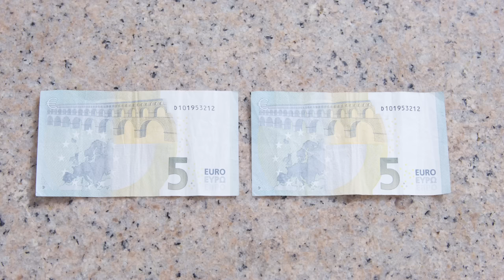Puppy's Money Scheme Ruined! Cute & funny dachshund dog video!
Daddy often remembers the day he bought Puppy Jay his first piano! Especially often he remembers this day on weekends in the morning! 🤣 After all, while he wants to soak up in bed for at least 5 more minutes, Puppy Jay is already at the keyboard and writing new beats! And most often he does it without headphones, says that the body should feel low-frequency vibrations...
Oh! It's good that, due to age, my hearing is no longer so sharp and I can sleep peacefully! 😊
Thank you to all my Patrons and especially to my Top Patrons: Matej Duda, Amanda Cunha de Mello, Laurie Freese, Mary Stevens,  Emelia Beckley, James Winter, Kathy Smith, Debbie Kelso, Matthew Hess, Carmen Gonzalez-Mesa and libbygurl1!